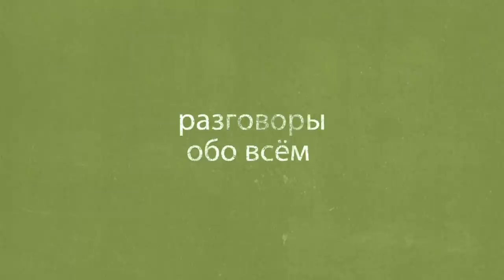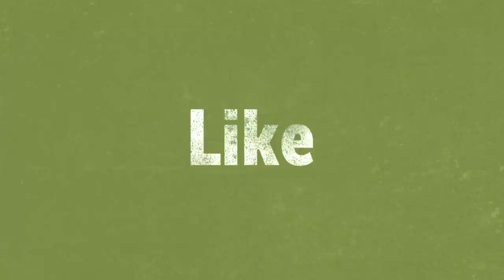итоги полета в Израиль